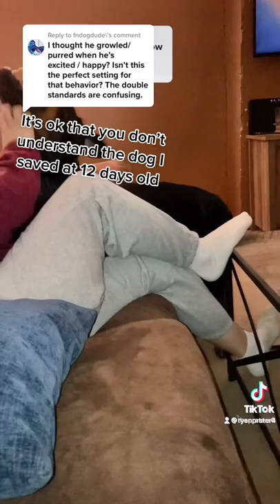Danger 😱😨Rottweiler 🤫😭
Bear purrs. He’s deeply loved and loves Even  deeper